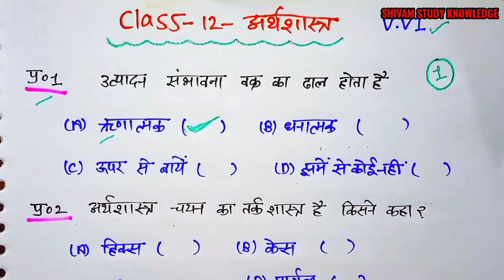Class 12 अर्थशास्त्र - का top V.V.I objective questions | 2023 UP Board exam 12th economics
Class 12 अर्थशास्त्र - Economics V.V.I objective questions | 12th MCQ 2023 UP Board exam imp MCQ

about this video:
is video mein baat karenge economics class 12 objective question with answer UP Board exam Bihar board exam 2022 important question ine Hindi Board pariksha mein bar bar puche jaane wale objective MCQ prashn is bar board exam mein 95% pakka

➡️Your questions:
1) objective question in Hindi UP board exam
2) class 12 economics important question
3)model paper solve economics class 12
4) kaksha 12 arthshastra bahuviklpiy prashn
5) lagatar panch varshon ki puche jaane wala bahuviklpiy prashn arthshastra
6) 2022 model paper HAL sahit u Bihar board exam
7) objective question in Hindi class 12 exam
8) arthshastra exam in Hindi class 12 Hindi economics
9) objective question MCQ most important questions 2023
10) subjective to question in Hindi you Bihar board exam

questions 2022,12th economics v. v. i objective

imp MCQ UP Board exam Bihar board exam arthshastra question ❓